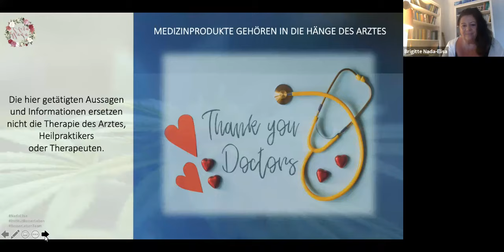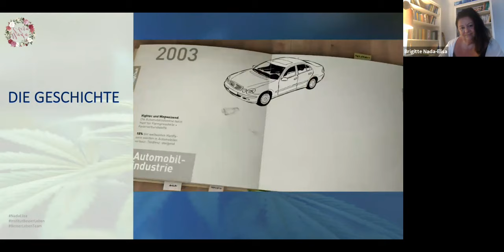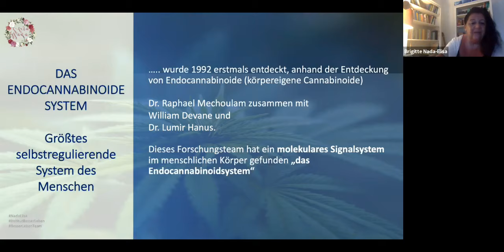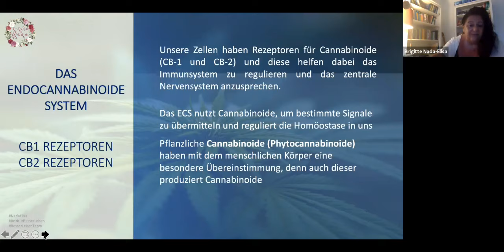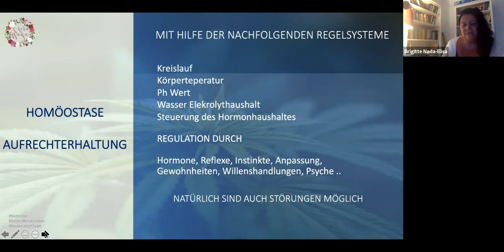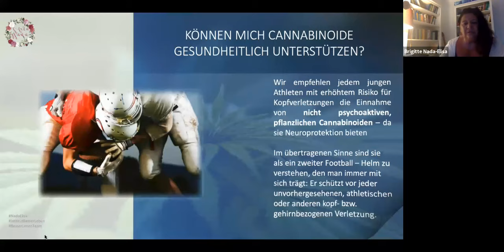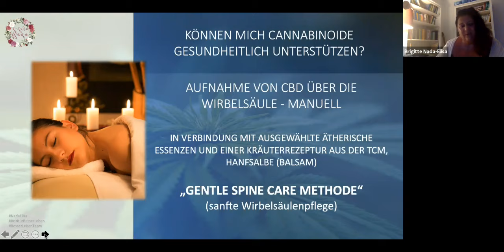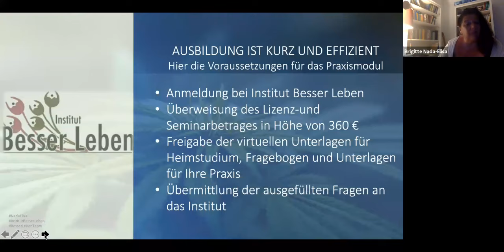Gastreferentin: Brigitte Nada'Elisa Korinek